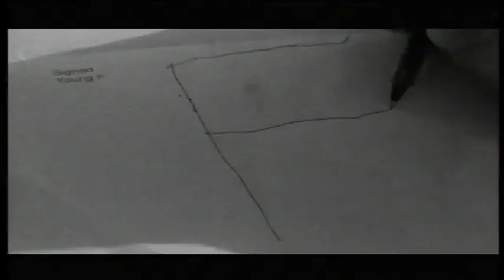Hunger Artist by Bernard Rudden Part 1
'HUNGER ARTIST'
'Brilliant the best film I have seen this year. Totally Original.' - Irvine Welsh, Author of Trainspotting.

'The Best Movie I saw in Edinburgh lasted 45 mins. This was 'Hunger Artist', an austere, intense transposition to present day Glasgow of the Kafka short story. A precise controlled allegory of suffering, alienation, exploitation and redemption ... it brought to mind Chris Marker's half hour masterpiece, La Jetée.' - Philip French, The Observer.

Written & Directed By Bernard Rudden.

SYNOPSIS and FILM CREDITS

A victim of a consumer obsessed society, indifferent to people's individual suffering; the Hunger Artist 'Young F' struggles and becomes a statement indicative of our society. Starving himself for the alleged amusement of others until near death.
The Hunger Artist never had to think about his predicament too much. In a bizarre attempt to extort money from the Hunger Artists Owner and Keeper, Two bungling thieves kidnap 'Young F' for a ransom...! Nothing is paid and the thieves 'throw him away'. after abusing him for their own distorted,perverse enjoyment..!Leaving his owner perplexed and in turmoil seemingly almost in a regretful state after reminiscing about his life and treatment of 'Young F'.
'Young F' then becomes a target for for a new product of which he will be come the focus in an almost 'Big Brother' style concept which would cause public outrage and disapproval in a similar yet more criminal and controversial way than the Benetton adverts from the 80's & 90's by fronting a campaign formatted by two Famous Commercial and Brand Exponents who devise a way to manipulate 'Young F' further.
Although in a way this seems Radical 'Young F' 'signs' the deal as he is Lost and Confused. He becomes a source of Classic Freudian Reflection and Projection. Everyone he meets take a little something from him and then cuts him loose again without him gain regardless if he wanted anything in the first place?.
Eventually the Hunger Artist is found Dying by a group of New Century Clubber's who Comfort and Protect him like a Messiah during his Last Moments, and then they are left Empty on Their Internal Landscape, though Full of Emotions with his Eventual Passing with So Many Unanswered Questions?.
This Film was made on a low budget with high spirit and features Prominent Scottish Music Scene Figures and Unknown Actors all working together for the same common theme, to make a good Scottish Independent Film in 1995.
Angel Award Winner Best Short Film 1995

Cork Film Festival    Best Short Film 1995

Young F              Flash
Journalist            Antoinette Van Belle
Keeper                Robert O' Dowd
Crook 1               David Torrance
Crook 2               Alan O' Dowd
Animal Dealer      Paul Buchanan 'The Blue Nile'
Dog                     Happy
Ad Man 1             David Rudden
Ad Man 2             Donald Sinclair
Girl with Ad Men  Fiona Venters
Popstar                Ann Donald
Bodyguard            Justin Ryan
Cage Girl              Jerry Burns
Psychohippy Boy  Craig Smith
Psychohippy Girl   Susan Worsforld
Profiteer                Mark O' Dowd
Freedom Kids        Amanda Mathieson
                            David McKendrick
Crowd at Cage       Jean Brown, Theresa Brown
                             John Glasgow, Billy McKeag
                             Yasmin McKeag, Grant Wishart
Sanctuary Kids      Mark Cameron, Craig Ford, Gaynor Ford, Steven Target
Camera                 Aris Kyriakides
                            Bernard Rudden
Camera Assistant Graham Shand
Editor                   Alan Knight
Assistant Editor    Russell Fenton
Soundtrack           Paul Joseph Moore 'The Blue Nile'
Engineer               James Savage
Dubbing Mixer       Cy Jack
Telecine                Phil Bricklebank
Main Title              Patrick Cox
Digital Online         Neil Cunningham
Executive Producers  Kevin Doyle, Gay Cox, Margaret Rudden
Associate Producer Bernard Rudden
The Producers Gratefully Acknowledge the Financial Assistance of the Following:
Edward Brough, Anne Callaghan, Trevor & Hilary Clark,
Jim & Caroline Darroch, Edinburgh Arts & Entertainment,
Richard Findlay,Caroline & Mark Haegan, Mary McConville,
Mary Martin, Richard Mowe, Robert O' Dowd, John Orr,
Mary Stirling, Flip Van Loon and John Wasson.
Special thanks for their assistance:
Robert Bell 'The Blue Nile', Alex McKenzie, Tommy Cunningham,
Michael & Stephen - Ichi Ni San, The 13th Note, Aileen Kane,
Lannis Kyriakides, Ray Downie, Iain Lauder, Alex, Sally Tanveer & Lucy.
Legal Advisor - Tods Murry Ws
Accounting Services - The Counting House
End Music Bach BWV 639
Played by Alfred Brendel
Phillips Classics
Produced By Mark O' Dowd and Jim Hickey
Boxcar Films Edinburgh & Film Four
Based on a Short Story by Franz Kafka.